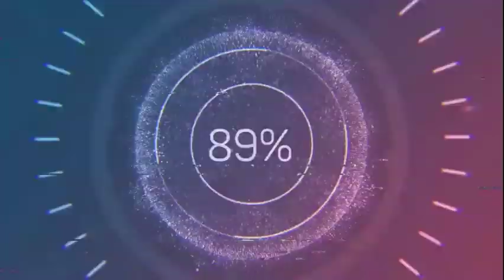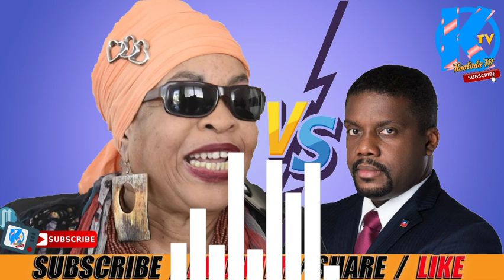Jounalis Liliane depatya Premye Minis Fritz William Michel ki trete l VOYOU nan yon